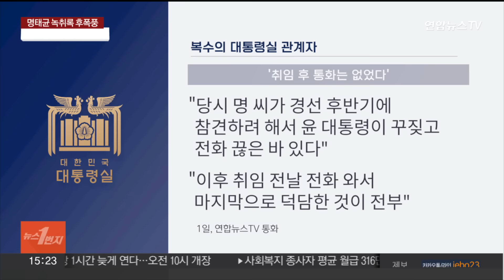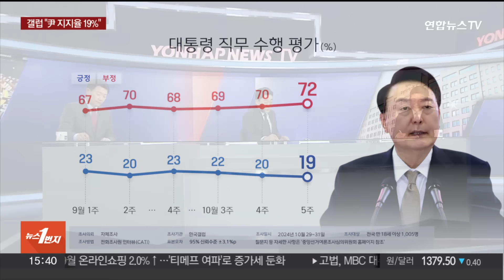[여의도1번지] 명태균 녹취록 파장…공천개입 의혹 공방 / 연합뉴스TV (YonhapnewsTV)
[여의도1번지] 명태균 녹취록 파장…공천개입 의혹 공방
[출연 : 윤희석 전 국민의힘 대변인·서용주 전 민주당 상근대변인]

민주당이 공개한 윤석열 대통령과 명태균씨의 통화 녹취 파장이 계속되고 있습니다.

국민의힘은 "취임 이전의 사적 통화"라며 공천 개입 의혹에 선을 그은 반면 민주당은 공세 수위를 올리고 있습니다.

관련 내용 포함한 정치권 이슈들, 윤희석 전 국민의힘 대변인, 서용주 전 민주당 상근대변인과 자세히 짚어 보겠습니다.

어서 오세요.

[질문 1] 민주당이 공개한 윤대통령과 명태균씨의 통화 녹취를 두고 여야가 충돌하고 있습니다. 민주당은 "윤대통령의 공천 개입 의혹을 뒷받침하는 증거"라고 주장하고 있지만, 국민의힘은 "당시 당선인 신분으로 공직선거법 저촉 대상도 아니다"라며 반박하고 있어요?

[질문 2] 대통령실에서도 재차 입장이 나왔습니다. 복수의 대통령실 관계자는 오늘 연합뉴스 TV와 통화에서 "취임식 전날 통화한 뒤 추가 통화는 없었다", "경선 후반기에 명씨가 참견을 하려고 해서 매몰차게 꾸짖고 전화를 끊은 바 있다"고 했는데요?

[질문 3] 오늘 국정감사에 출석한 정진석 대통령 비서실장은 "야당이 선택적으로 발췌해서 공천 개입이라고 규정짓고 일방적으로 몰아가는 것은 과도한 정치공세다, 지난 2년 동안 계속된 대통령 죽여서 당 대표 살리자는 야권 정치캠페인의 지속된 맥락이다"라고 비판했는데요?

[질문 4] 여야의 공방 속 홍준표 대구시장, 과거 박근혜 전 대통령의 탄핵 정국을 언급하며, "윤대통령이 무너지면 차기 대선은 없다"고 우려했습니다. 그러면서 대통령실과 내각의 인적쇄신 필요성을 언급했거든요. 홍 시장 발언, 어떻게 들으셨습니까?

[질문 5] 한동훈 대표는 계속해서 이번 사안과 관련해서 말을 아끼고 있습니다. 침묵하는 배경은 뭐라고 보십니까?

[질문 6] 민주당은 공세 수위를 높이고 있습니다. 이재명 대표는 비상연석회의와 4선 중진들과 오찬회동을 잇달아 가진데 이어, 내일은 대규모 장외집회까지 예정하고 있는데요. 이런 민주당의 파상 공세, 어떻게 보십니까?

[질문 7] 이번 녹취 파동으로 여야 대표회담은 사실상 물 건너간 것 아니냐는 전망이 나옵니다. 어떻게 전망하세요?

[질문 8] 이런 가운데 갤럽 여론조사 결과, 윤석열 대통령의 지지율이 정부 출범 이후 최저치인 19%를 기록했습니다. 응답자들은 부정평가 이유로 김여사 문제와 경제, 민생, 물가 문제, 소통 문제 등을 꼽았거든요. 지지율 추이 어떻게 보고 계십니까?